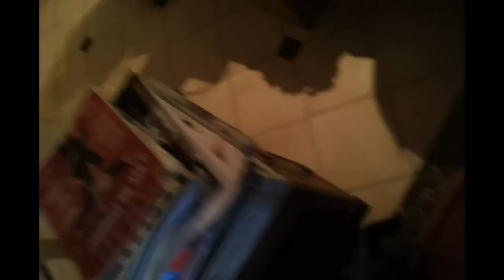Me very PISSED Master Bathroom Nov20 4PM Tuesday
I had some appointments on this Tuesday that I had to be there before 10 AM so I had to get up around 6 AM in the morning and leave by about 9 AM.   But they only begin to clear the rear street around NOON time on Benton Way.  So it was very nerve racking to get up that early and not really have much to eat.  With they way people drive so crazy.

And our HOA Vice-President that is not the ACTING President has EXPIRED registration TAGS on her Honda from Miller in Culver City of JUNE 2012 the GREEN TAG.  That is why some many people's insurance are very expensive!  Her name is S. S. Wilkenson.  I won't put her phone number in but she lives in Apt 307!

How irresponsible of the Vice-President that even July of 2012 called an Executive Meeting that did NOT show up for that meeting.  I at that time was the Secretary and recording the whole audio with the same cell phone that I made this (and the next 10 minute video).  SHE parks in SPACE number 63 in the Garage of the 400!

I got back from those appointments were I accomplished about six different things.

One was to update my Living Will and Medical Directive to put my Dad's information in the event of any kind of an emergency.  They asked me if he would make any vital decisions and I SAID NO!  He was only to be contacted in the event of an emergency.

I had another test before that information was given about my Living Will.  I thought I would be able to and my brother's information, but the said that there could be only one person in their computer for that data.  Sounds a little bit strange --- but whatever.  They did however tell me to go to a DIFFERENT business office to give my brother's information at room 1608.  The person enter the information was about to erase my Dad's info that I had given at the other location.  I told that young woman, "Don't you dare!  My brother is in California, Modesto specifically.  He would probably be able to locate or inform my father of my situation."  I was trying to explain this to them very quickly because there were three more things I needed to do that day.

Master Bathroom ceiling is getting worse, but I have to many appointments food to buy and things that are broken that need to be fixed.  For instance TODAY.  Before I converted with the AVS4YOU software.  I removed my Garbage Disposer that was not working only in the last 2-3 weeks but had a 2-year warranty that I got at the Home Depot less than one year ago.   Luckily I had boughten enough of their tools to remove it without the instructions.  I was Harry Hooks the plumber that I paid $75 to install and then I went and got another $20 or had it expecting him to clean up the water mess so he got $95 to install, but I have no idea where the instructions for it were.  But I was in the Air Force and I can fix most anything even without the manuals.

But I really prefer to study the manuals first before I try to rush to make something work.

The next video will be from two days later Thursday morning Nov 22 around seven-thirty in the morning!